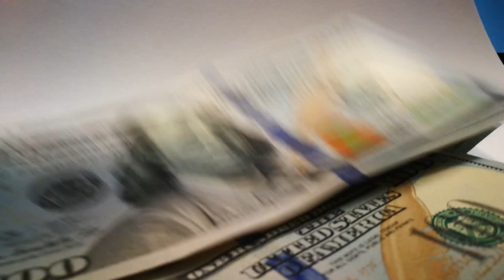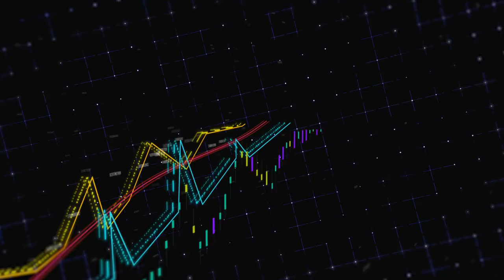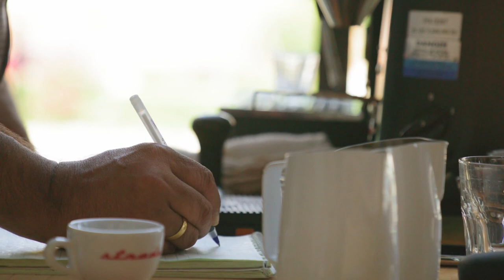How Small Habits Can Lead To Big Changes (The Compound Effect!)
In this video we look at How Small Habits Can Lead To Big Changes using The Compound Effect!

This change in outlook in understand how small habit changes and routines will not only see incredible benefits in your life in building a succcess mindset, but you'll see astonishing results to increase productivity and get more done! Focus on your personal growth and your personal development and see why you should focus on habits not goals.